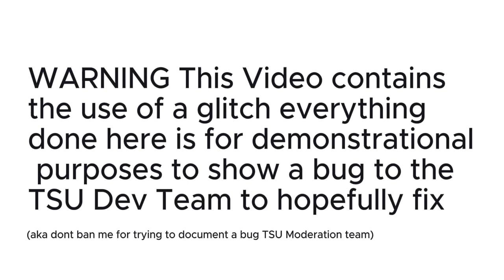TSU Bug Report Clip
**ANY GLITCHES DONE IN THIS VIDEO IS FOR DEMONSTRATIONAL PURPOSES I AM NOT VIABLE FOR ANY BANS OR WARNS FOR TRYING TO DOCUMENT AND REPORT A GLITCH IN THE GAME**

aka dont ban me for documenting a bug k thanks.